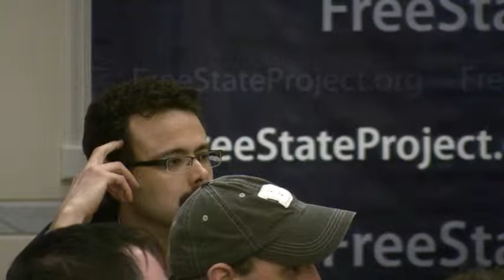Frank Atwood - Approval Voting is the Attainable Voting Alternative - NH Liberty Forum 23 Feb 2013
Approval voting lets a voter vote for multiple candidates for the same office, even if only one person is being elected.  The candidate who receives the most votes with the election.  Attainable because there is no additional cost, only the ballot instructions change from "vote for one" to "vote for one or more."  Advantageous for larger parties because there will be fewer spoilers and less sabotage.  Smaller parties may get more viability and visibility.  Google "Approval Voting."

Frank Atwood was frustrated with the power of the "wasted vote argument" until he was introduced to the obvious attainable solution - Approval Voting.  Approval Voting lets the voter vote for more than one candidate!  The only change to the typical ballot is the instructions would read: "Vote for one or more" rather than "Vote for one."

Recorded at the New Hampshire Liberty Forum on 23 Feb 2013 by Red Pill Recording.

If you find this talk valuable, please donate Bitcoins to Red Pill Recording at this address:  1Fyh2BtB57WK8RzC2V4T9mDbf2p7t2gXyF